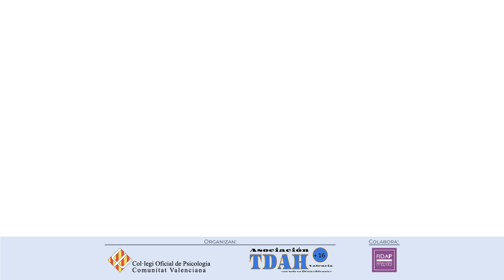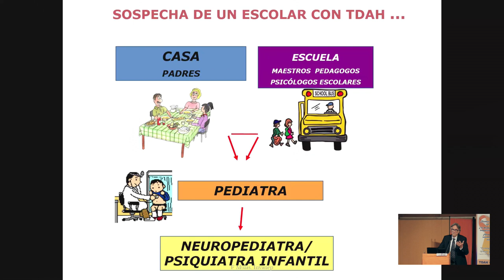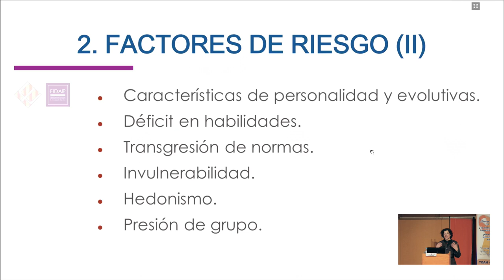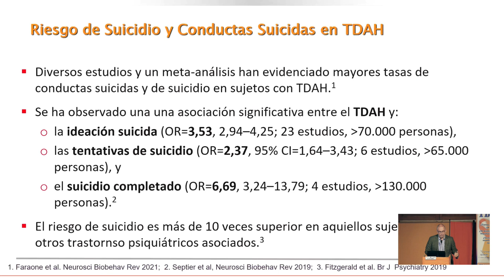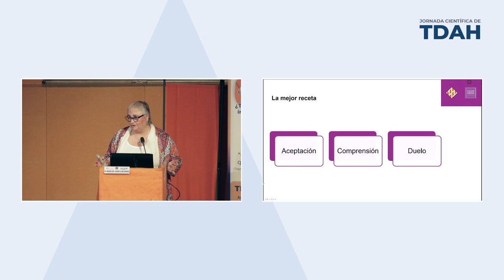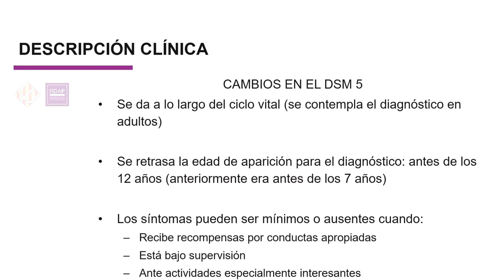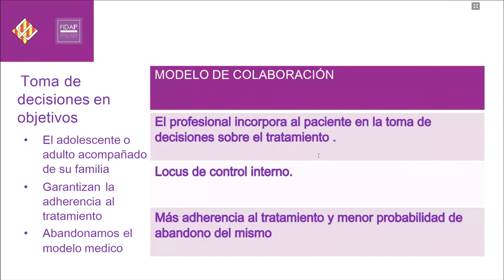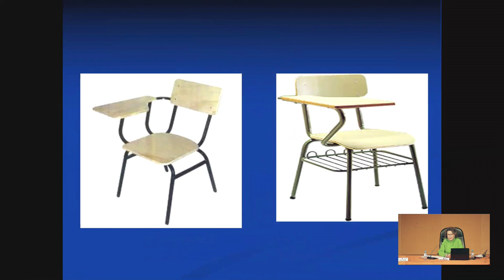Jornada científica de TDAH: “Desde la infancia hasta la edad adulta”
0:00   JORNADA CIENTÍFICA DE TDAH: “DESDE LA INFANCIA HASTA LA EDAD ADULTA”

Organiza:
- Col·legi Oficial de Psicologia de la Comunitat Valenciana.
- Asociación TDAH + 16 Valencia.

Colabora: Fundació per a la Investigació, Desenvolupament i Aplicació de la Psicologia de la Comunitat Valenciana (FIDAP)

PROGRAMA

-  Acto inaugural.

0:15   Presenta: Dª Vicenta Esteve Biot, Secretaria de la Junta de Gobierno del Col·legi Oficial de Psicologia de la Comunitat Valenciana.
0:34   Ilmo. Sr. Francisco J. Santolaya Ochando, Decano de la Junta de Gobierno del Col·legi Oficial de Psicologia de la Comunitat Valenciana y Presidente del Consejo General de la Psicología de España.
2:52   Ilma. Sra. Julia Climent Monzó, Tercera Teniente de Alcalde y Concejala del Área de Patrimonio, Recursos Humanos y Técnicos del Excmo. Ayuntamiento de València.
8:30   Hble. Sr. Marciano Gómez Gómez. Conseller de Sanidad.

-  Exposición por parte de la Asociación TDAH Vallès del proyecto realizado junto a la Federación Mundial de Profesionales de TDAH.
16:59   D. Juan Pérez Caro, Comisario de la exposición itinerante "La Evidencia Científica del TDAH", Secretario de la asociación TDAH Vallès y Tesorero y expresidente de la Federació Catalana d'Associacions de Familiars i Afectats per TDAH.

-  Mesa Redonda: “Porque la mayor parte de nuestra vida somos adultos”.

24:02   Modera: Dª Mª Elena Podio García, Presidenta de la Asociación TDAH + 16 Valencia.
26:16   Dr. Fernando Mulas Delgado, Neuropediatra, Premio Ramón y Cajal 2013 y Director de INVANEP.
43:31   Dª Lorena Amado Pallarés. Psicóloga con habilitación sanitaria y profesora colaboradora en la Universidad CEU Cardenal Herrera.
1:03:35   Dr. José Martínez Raga, Jefe de Psiquiatría del Hospital Dr. Peset de València, Profesor en la Universitat de València y Directivo de SEPD.
1:24:33   Dª María del Carme Echeverría Estrela, Psicóloga con habilitación sanitaria, Neuropsicóloga y Psicopedagoga. Especialista en TDAH y TEAF y Directora de la Unidad Diagnóstica de la Asociación TDAH Vallès.

1:40:20   Turno de preguntas

-  Mesa Redonda: “El abordaje del TDAH+16”.

2:01:14   Modera: Dra. Andrea Ollero Muñoz, Vicedecana 1ª de la Junta de Gobierno del Col·legi Oficial de Psicologia de la Comunitat Valenciana.
2:05:07   Dra. Sonia Martínez Sanchis, Profesora Titular del Departamento de Psicobiología y Directora de la Unidad de Investigación de Trastornos del Neurodesarrollo de la Universitat de València.
2:29:08   Dª Lorena Rodríguez González, Neuropsicóloga pediátrica Clínica Neurokid Valencia.
2:44:30   Dª Josefa Izquierdo Cortés, Catedrática de orientación educativa y orientadora de las Unidades Específicas de Orientación en el ámbito de Conducta y Convivencia de la Conselleria de Educación.

3:00:33   Turno de preguntas

-  Clausura.

3:17:26   Dra. Andrea Ollero Muñoz, Vicedecana 1ª de la Junta de Gobierno del Col·legi Oficial de Psicologia de la Comunitat Valenciana.
3:17:53   Dª Ana Mª Pellicer Climent, Directora de la Unidad de Especialización de Orientación - Inclusión Educativa “UEO Dénia” de la Generalitat Valenciana (pendiente de confirmación).
3:22:46  Dª Mª Elena Podio García, Presidenta de la Asociación TDAH + 16 Valencia.

Realizada en Valencia el 20 de enero de 2024